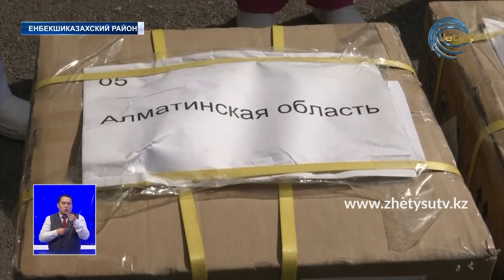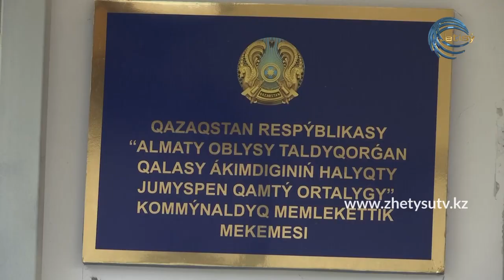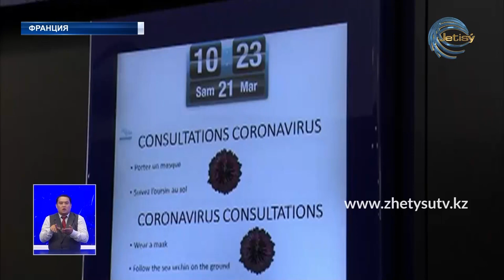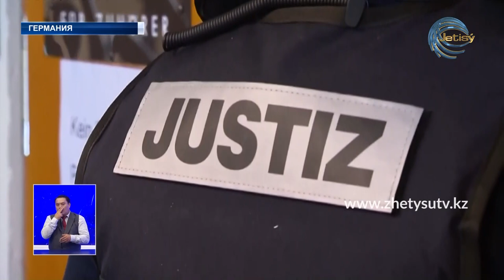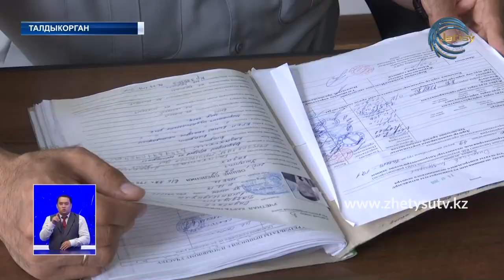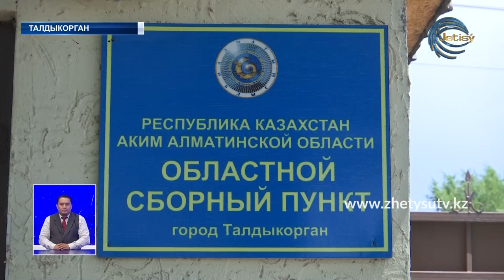НОВОСТИ ЖЕТЫСУ (24.07.20) 21:30